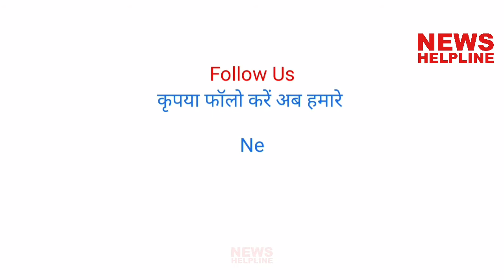एब्यूजीव, एक्सक्यूसिंग और अक्यूसिंग की राजनीति करते है केजरीवाल 👉 Delhi Bjp Press Conference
दिल्ली भाजपा प्रेस वार्ता
18/11/2020

दिल्ली भाजपा ने आज आम आदमी पार्टी पर आरोप लगाया कि लगातार चुनाव के समय पर फेक वीडियो चला कर दिल्ली की जनता को बरगलाने का काम करती है । साथ ही एब्यूजीव, एक्सक्यूसिंग और अक्यूसिंग की राजनीति करते है। इन फेक वीडियो के द्वारा आप के कंपैन के ख़िलाफ़ एफ आई आर भी दर्ज हो चुकी है । जिसमे यह दिल्ली पुलिस, सी ए जी ( CAG ) और कई अन्य डिपार्टमेंट के नाम लेकर अपनी ओछी राजनीती करते है । कुछ बड़े चैनल्स के लोगो को गैरकानूनी रूप से ऊनी वीडियो में इस्तेमाल कर चुनाव कैंपेन आम आदमी पार्टी द्वारा करने का आरोप लगा है ।

 पवन कुमार जुनेजा रिपोर्ट